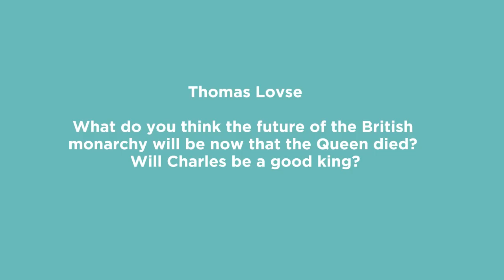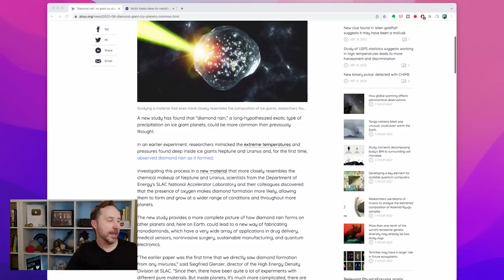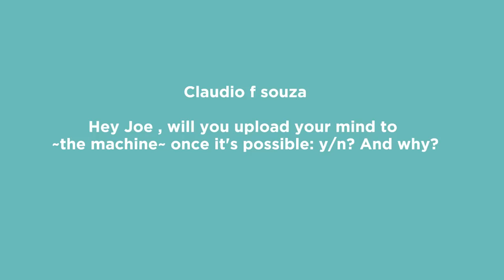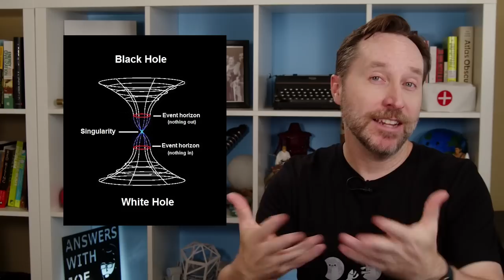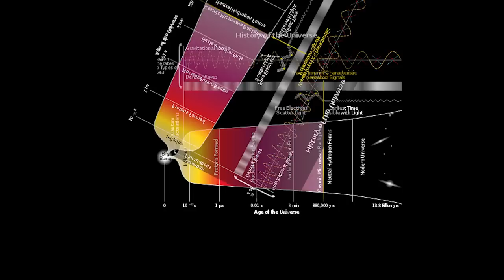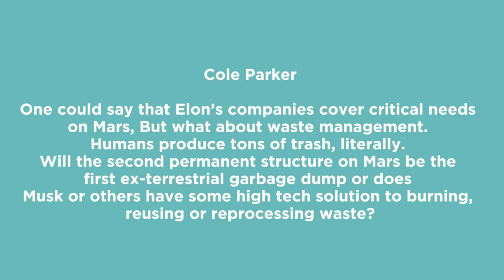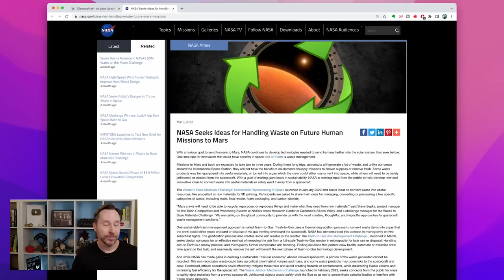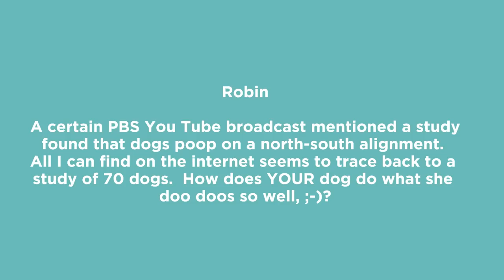Would You Upload Your Mind Into A Machine? (And Other Questions) | Lightning Round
to get a 2-year plan plus 1 additional month with a HUGE discount. It’s risk-free with Nord’s 30-day money-back guarantee!
Today's lightning round questions deal with hot topics like what we're going to do with trash on Mars, what direction dogs stand when they do their business, what kind of king Charles will be, and why it rains diamonds on Uranus.

Here's the old (very old - before the gray set in) video where I attempt to bypass the teleportation problem:

TIMESTAMPS -
0:00 - Intro
1:42 - Future Of The British Monarchy
3:19 - Diamond Rain in Uranus
5:24 - Uploading Your Mind To The Machine
6:14 - Living In A White Hole
9:54 - What Does It Mean To "Create" In Today's World?
11:30 - Waste Management on Mars
14:19 - Doggie Doos and Don'ts